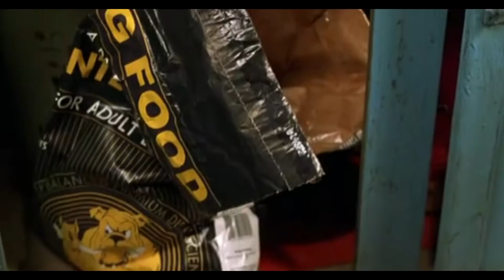Rottweiler Killer kifft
Rottweiler Killer kifft - Ausschnitt aus dem Film "Half Baked"